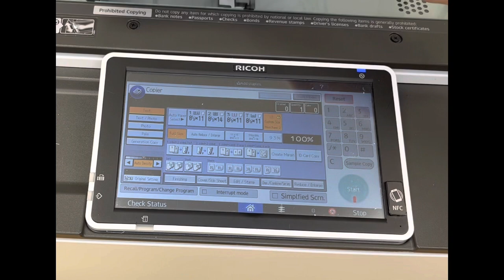How to Make Copies on Construction Paper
Time saving hack for teachers! How to use construction paper in a copy machine. This quick video shows how to change the size and thickness of paper on a standard copy machine to use construction paper up to 12”x18”. I do recommend the paper brand shown in the video Tru Ray as it is very high quality smooth paper. Copying with cheap construction paper could create unnecessary wear on your copy machine. Great for crafts! Excellent for copying paper weaving looms!

*10 Time Saving Teacher Tips 10 Time Saving Teacher Tips for the Elementary Art Room 2023